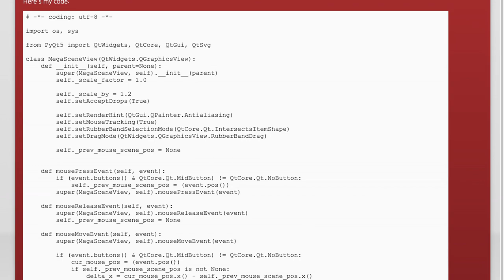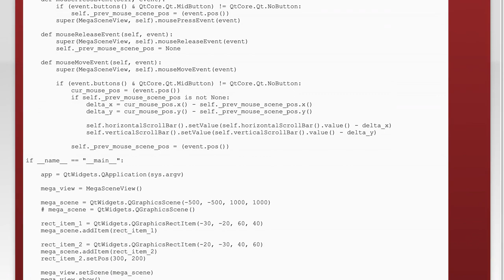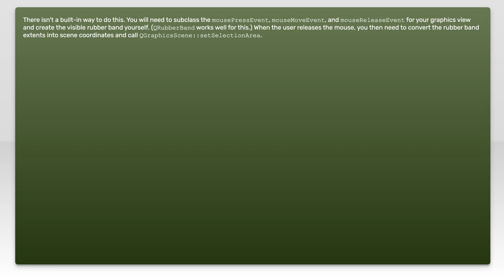QGraphicsView: how to make rubber band selection appear only on left mouse button?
qt: QGraphicsView: how to make rubber band selection appear only on left mouse button?

Related to: qt, pyqt, qt5, qgraphicsview